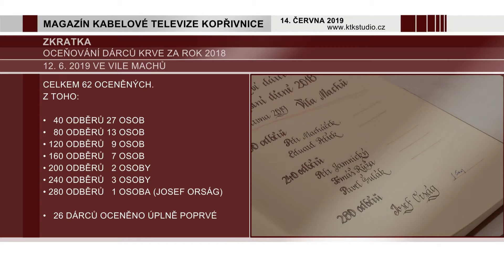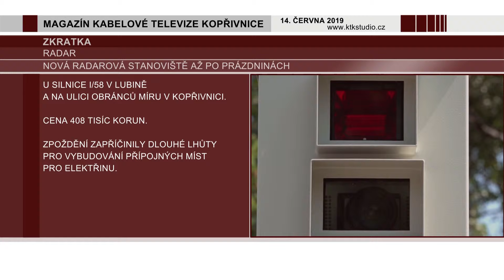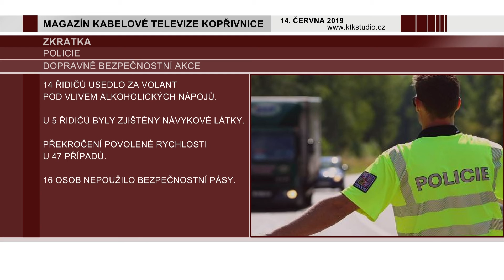02 Zprávy 03 ZKRATKA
• Rekonstrukce krytého bazénu začíná 16. června.
• Město ocenilo dárce krve a plasmy.
• Radar na ulici Záhumenní letos zachytil už téměř 6 tisíc přestupků.
• Poplatky za odpady je nutné zaplatit do konce června.
• Víkendová policejní kontrolní akce.